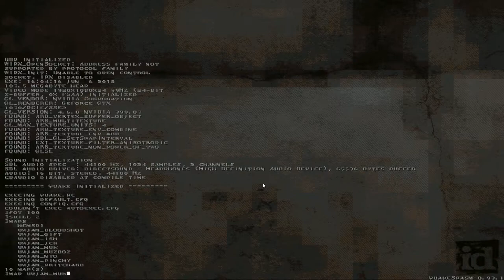Quake - uwjam - Pain Monopoly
Playing through underwater map jam for Quake.

Sourceport: Quakespasm 0.93.1
Map: uwjam_muk (Pain Monopoly)
Author: muk
Difficulty: skill 2
Time: 12:48
Kills: 96/96
Secrets: 3/3

Feels like a classic map with the runic style but the underwater sections were crazy maze like. Loved the gate system and how the puzzle worked around timed gates. Hunting for secrets was fun and neat shortcut to the end is appreciated which I demonstrated at the end. Awesome map.